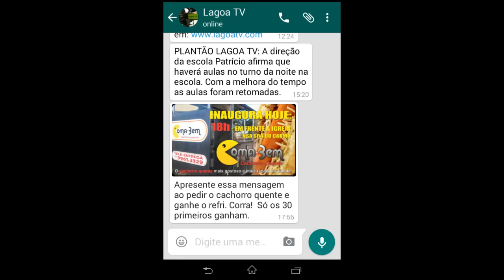COMA BEM CACHORRO QUENTE O MAIS GOSTOSO E MAIS RÁPIDO DA CIDADE.